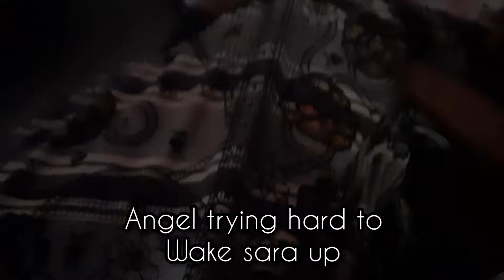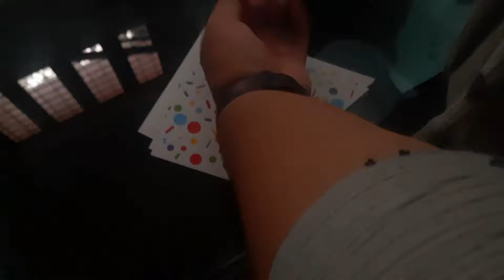vacation tales part 4 |ammus birthday, sanu achacha's farewell, sleep over etc....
hi peeps,
as wew celebrated ammus birthday and many other thing we made a video to show you guys.
hope you wud like it.